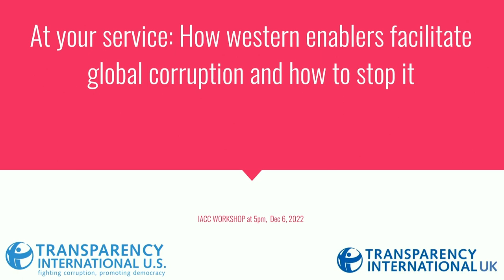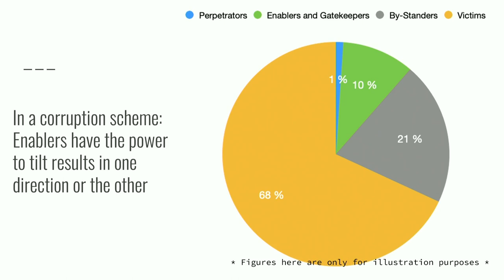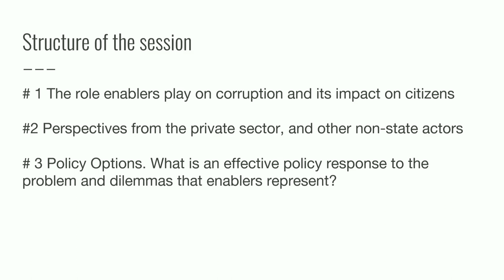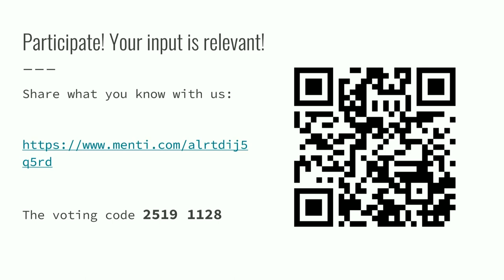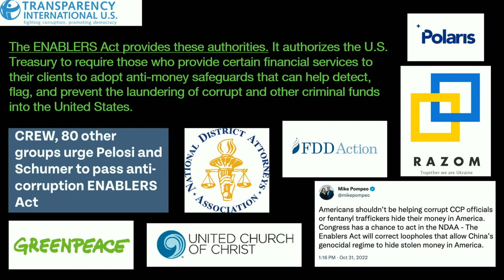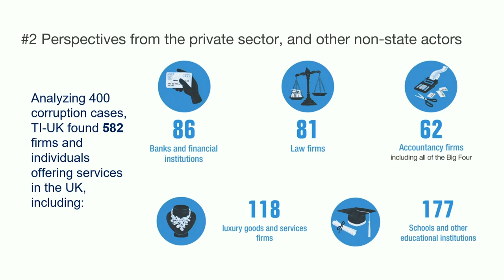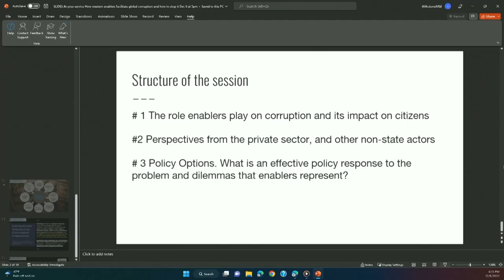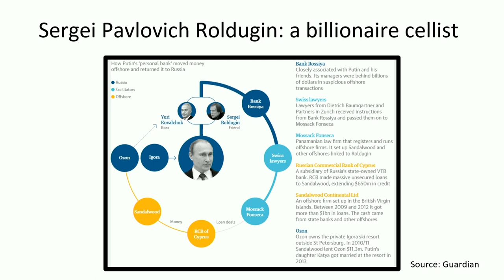At Your Service: How Western Enablers Facilitate Global Corruption and How to Stop It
This session took place during the 20th International Anti-Corruption Conference (IACC) held in Washington, D.C. from 6-10 December 2022.

Coordinated by: Transparency International UK

Featuring: Transparency International US, Transparency International EU, EG Justice, Friends of Angola and Kroll

Speakers:
Rachel Davies
Advocacy Director, Transparency International UK

Tutu Alicante
Executive Director, EG Justice

Juanita Olaya Garcia
Impact Tools)

Katherine Marshall
Professor, Georgetown University

Roland Papp
Senior Policy Officer, Transparency International EU

Scott Greytak
Director of Advocacy, Transparency International U.S.

The 2022 IACC was hosted by the United States government and organised by the IACC Council and Transparency International. It took place in a hybrid format, giving participants the chance to attend online or in person.